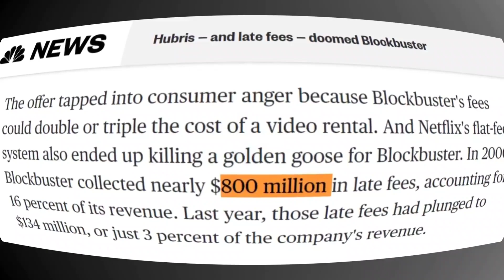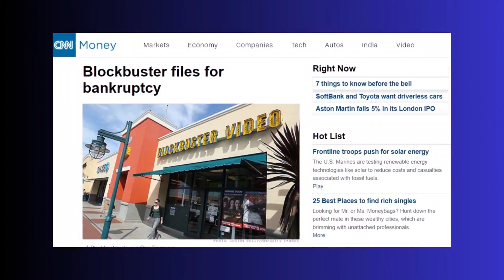A retrospective look at Blockbuster movie rental store.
Today, we are gonna take a quick look back at the Home Entertainment rental business known as Blockbuster. This is one company that made its way into pop culture during the VCR era of home entertainment.